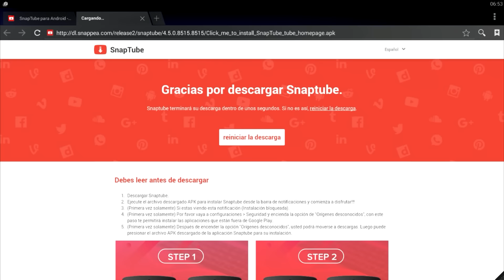QUE LE PASO A MI PLACA DE LOS 100K?...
2000 LIKES PARA EL PRÓXIMO VÍDEO?

▲ Correo/Contacto
➤ Preguntas frecuentes.

➥ ¿Cómo te llamas?
→ Abraham.

→ 16 años.

Hay mucha gente que me trata de ¨imitar¨ para trollear en skype, espero
y no caigas. Mi skype no está relacionado con mi nombre en mi canal ni en Minecraft.

¿Buscas partner?

Aplica ahora para @DrashTv, network de YouTube
donde reciviras hasta el 98% sin permanencia.

Video patrocinado por SnapTubeApp, Cualquier accion legal este fue un video promocional acordado entre SnapTubeApp y AbrahambassxD se desenlaza de mi canal